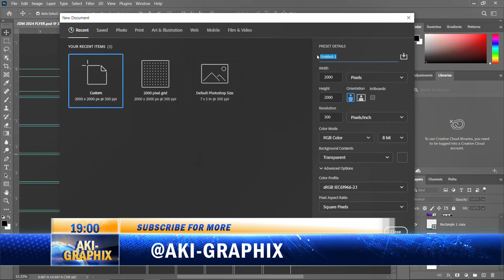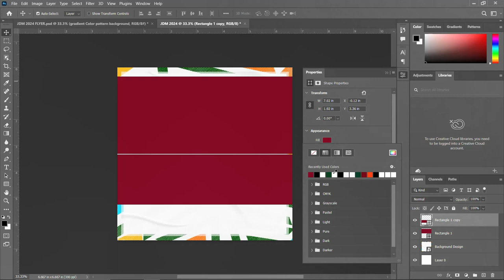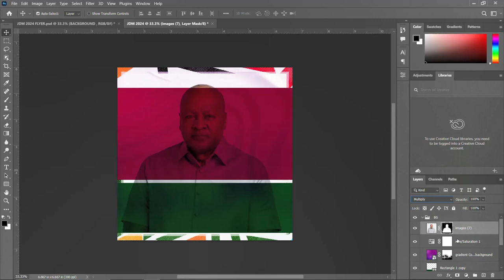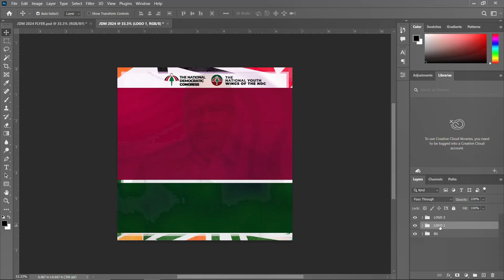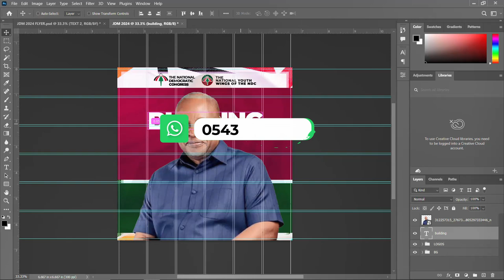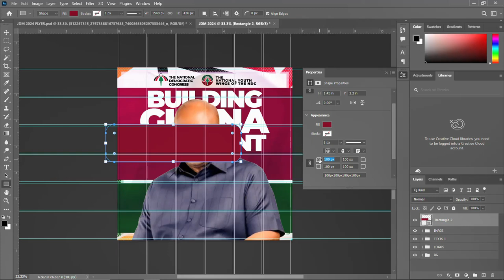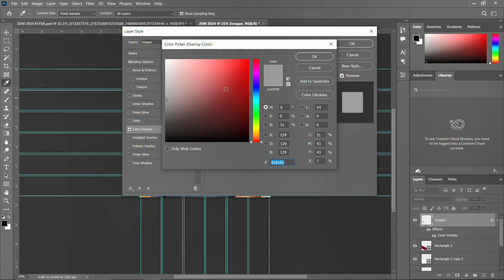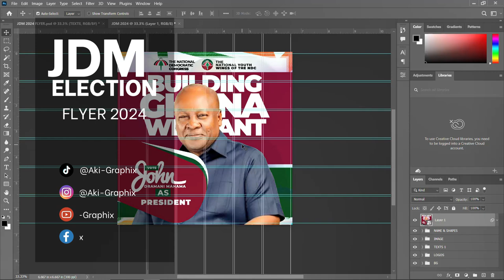HOW TO DESIGN ELECTION FLYER FOR H.E JOHN DRAMANI MAHAMA 2024 ELECTION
Design Election Flyer in Photoshop